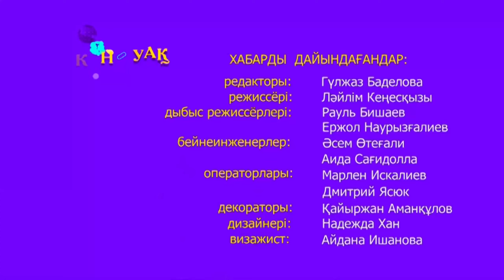Күншуақ (06.05.2021)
aqjai'yq телеарнасы